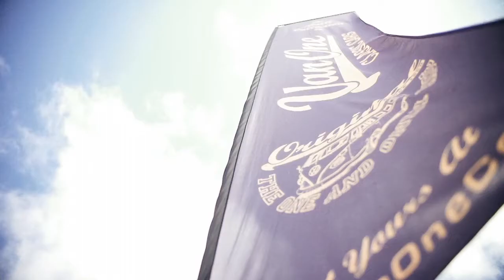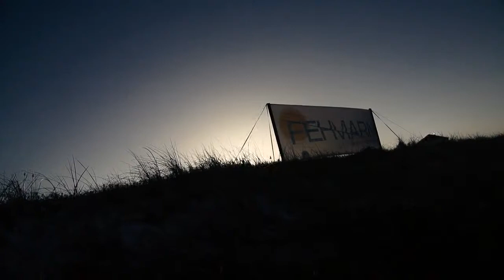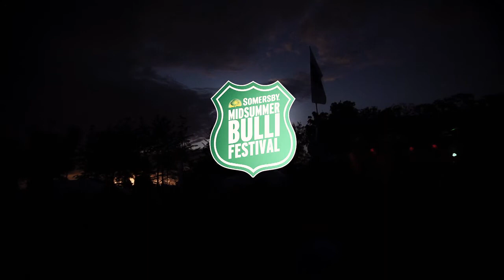Somersby Midsummer Bulli Festival - 2015 -